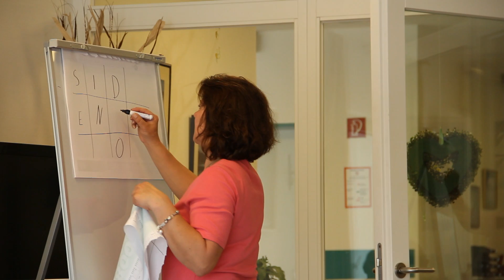Seeufer Residenz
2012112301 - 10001